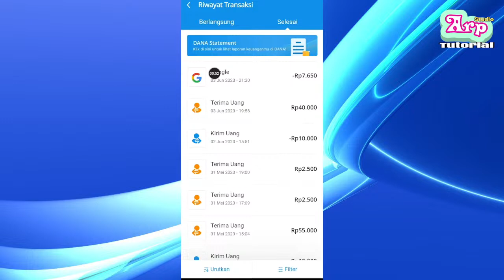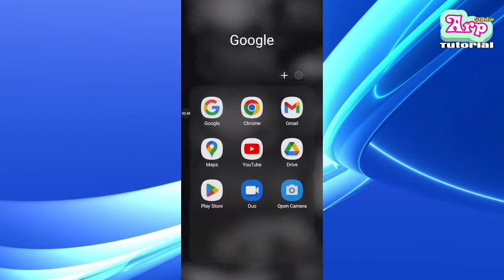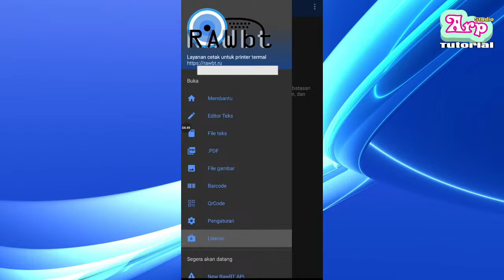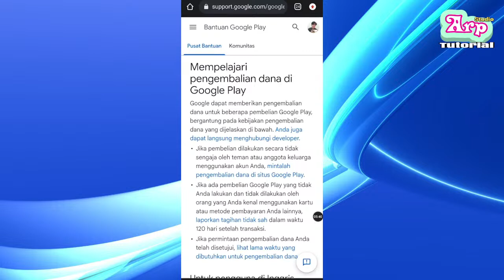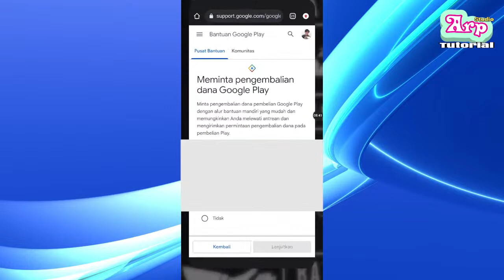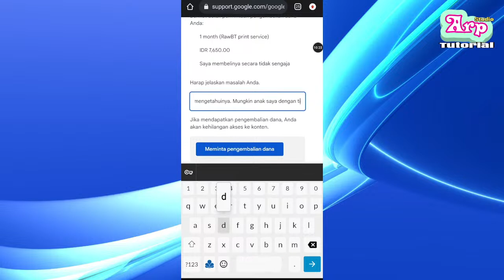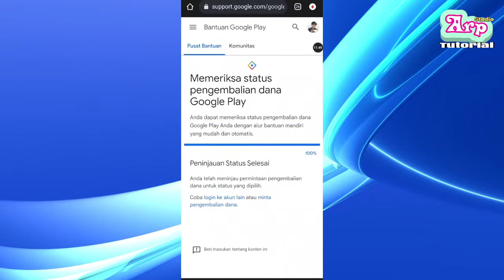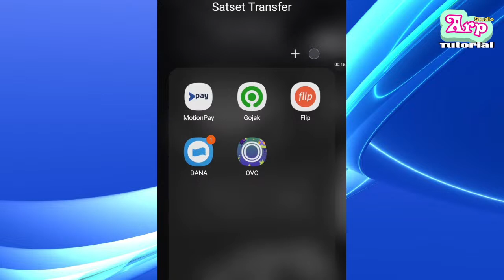Cara Refund Saldo Dana Disedot Google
Terus hubungi email developersnya atau pembuat aplikasinya, bilang kalo pengen refund dari paket atau dari langganan yang udah dibayarkan beberapa waktu lalu.